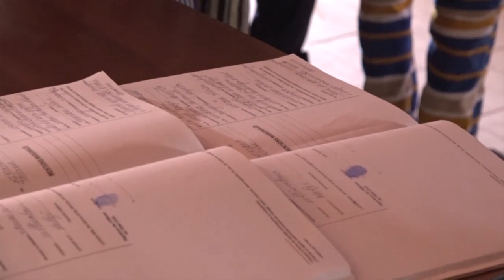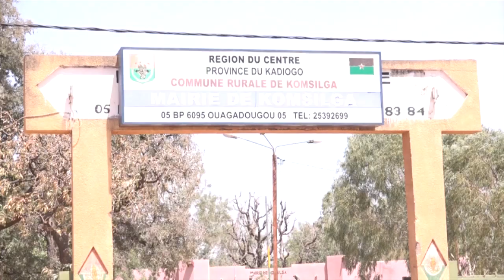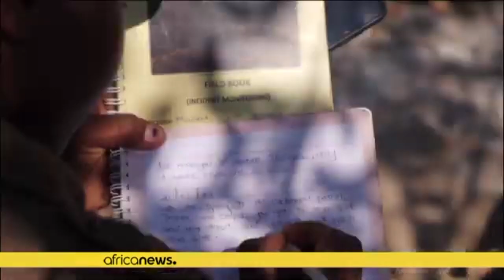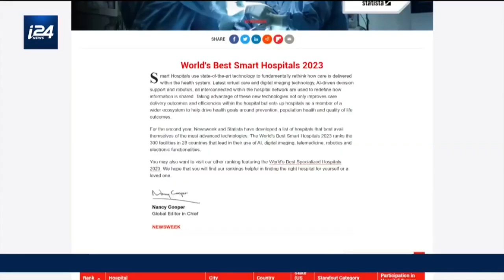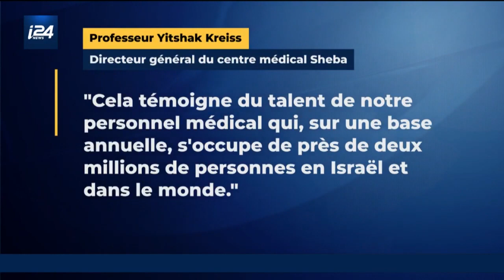JT DU JEUDI 02 MARS 2023